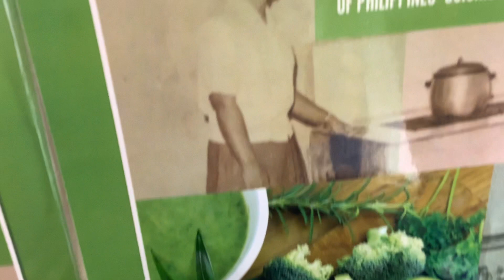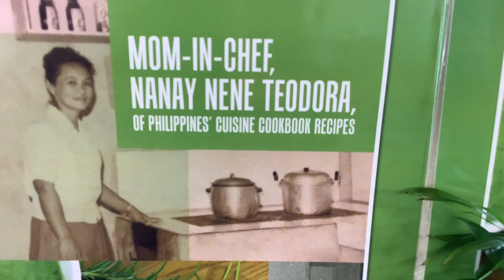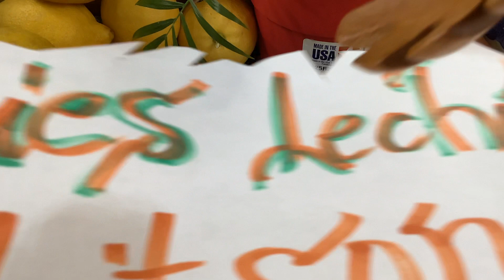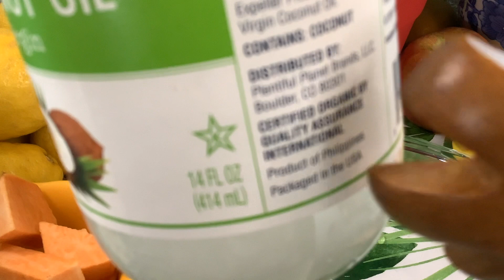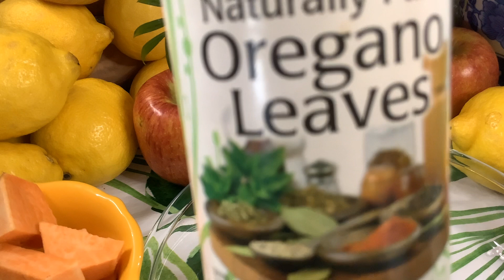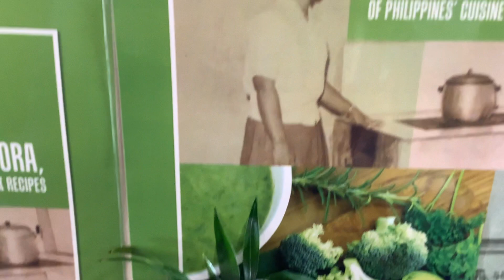Yum Roast Veggies Litson🌴MOM-IN-CHEF, NANAY NENE TEODORA OF PHILIPPINES CUISINE🌷Juanita Gutierrez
😍Happy cooking 🧑‍🍳🥗. Enjoy wonderful life.👏

*Free Royalty Music Background